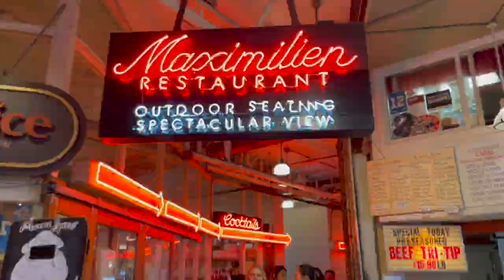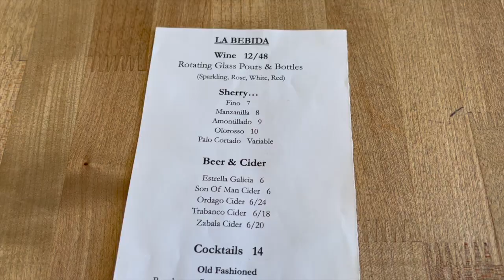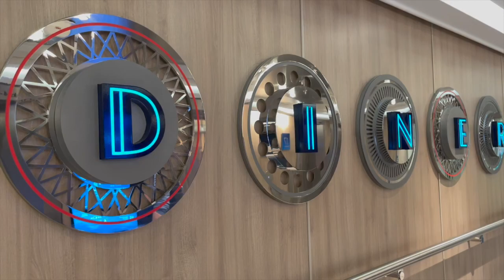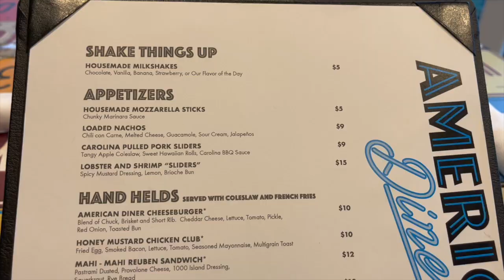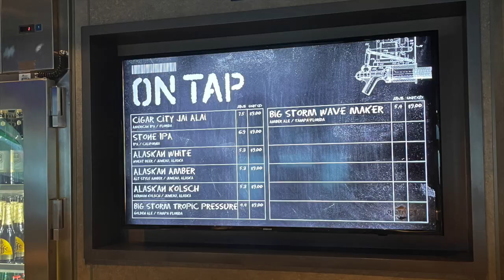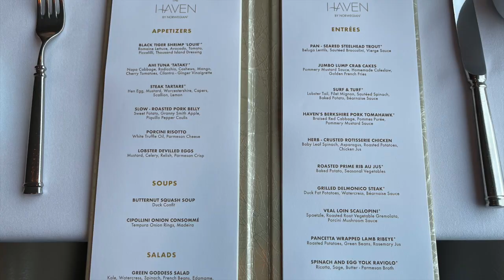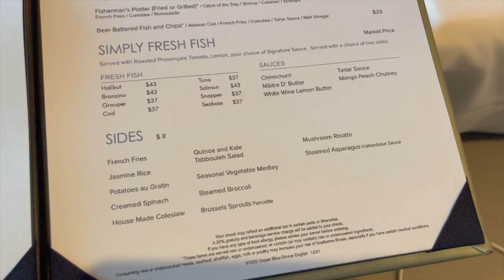Alaska cruise from Seattle | NCL Encore Vlog | Day 1 & 2: Seattle and Sea Day (Episode 1)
This is the first Vlog of several from our amazing Alaskan trip.

This episode we spend the day in Seattle, get on the NCL Encore and then have a day at sea!

We see so much of Alaska. Can't wait for you to take this journey with us!

Music in this episode:
Easy Money by Rex Banner
Kinotrope by Luke Melville
Events by Jamie Bathgate

Travel essentials:
Packing cubes
Toiletry bag that fits everything
Wine bottle protectors

Phone accessories we use to film:
Phone stand
Go pro battery charger & batteries
Portable phone charger

About us:
We are the Lindsay's, Emma, Jack and Poppy. (and sometimes our dog Mezi) We love travel and our goal is to take our experiences to help you plan your next trip. Whether it is a big once in a lifetime trip or a fun weekend getaway… we want to help!
Hope you enjoy how little experiences can help you live life to the fullest. Come along with us and get out and live a little!